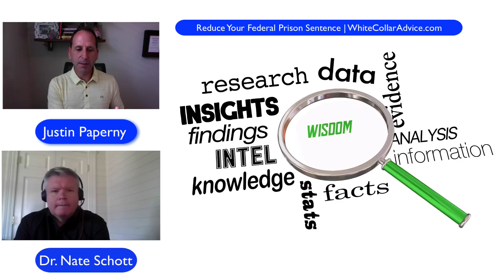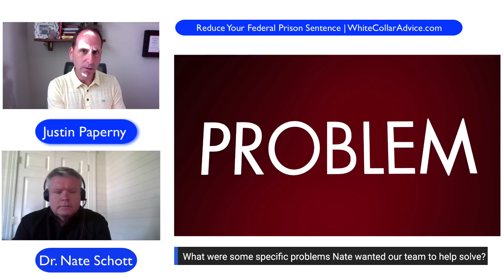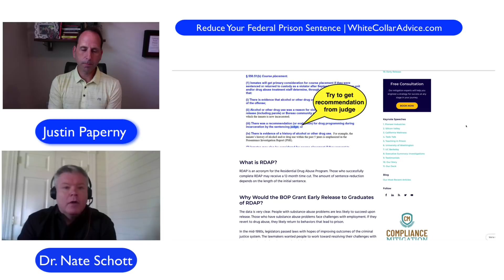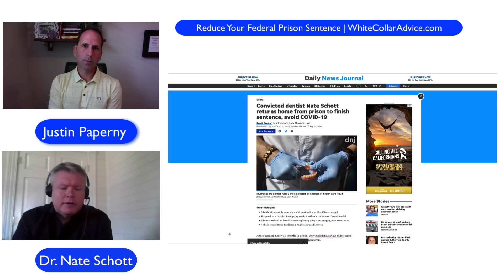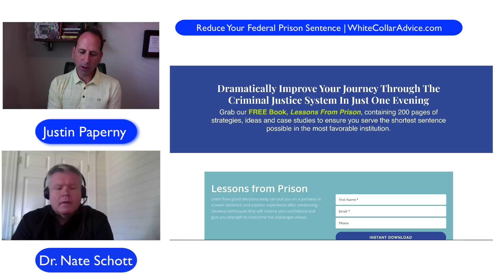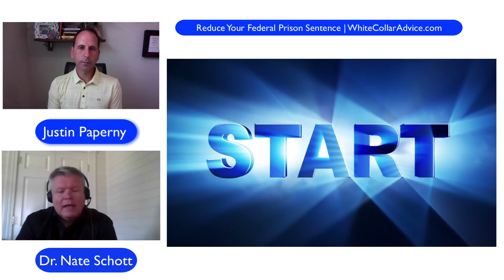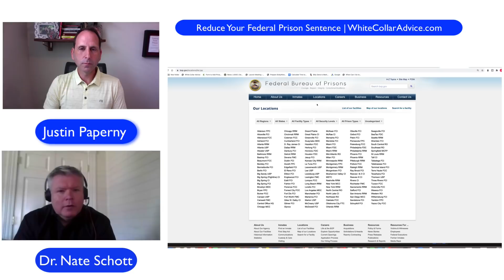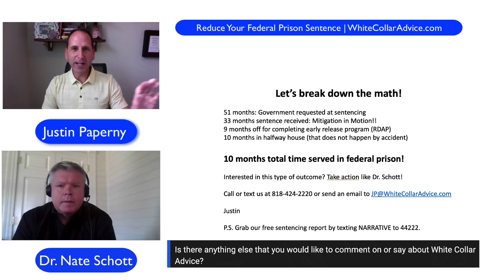Reduce Your Federal Prison Sentence | White Collar Advice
Our team at White Collar Advice is always grateful when a client chooses to share their story publicly. It is not easy speaking about sentencing, federal prison and all of the other collateral consequences that accompany a white collar crime investigation and conviction.

Our new video features my good friend and client, Dr. Nate Schott. When Nate retained our team at White Collar Advice, he was expecting to serve 51 months or more in federal prison.

In this video, you will learn steps that Nate put in place to reduce his federal prison sentence to 33 months. Further, good time credits, early release programs (RDAP) and 10 months in the halfway house/home confinement, led to Nate serving only 10 months on his 33 month sentence.

Some of the questions I ask Nate, include:

1. What was it like before you hired White Collar Advice?
2. What problem(s) were you trying to solve with our team?
3. Where did you start your search?
4. What have you been able to achieve since using White Collar Advice?
5. What about our business surprised you the most?
6. What would you tell someone who's considering working with us?
7. Is there anything else that you would like to comment on or say about White Collar Advice?

Nate has been giving of his time to potential client and current clients.

Nate and I hope you find huge value in our video!

Best,
Justin Paperny

P.S. You can still grab a free copy of Lessons From Prison. If you text LIBERTY to 44222 you will have the book in your inbox in just minutes!

to access our federal prison blogs